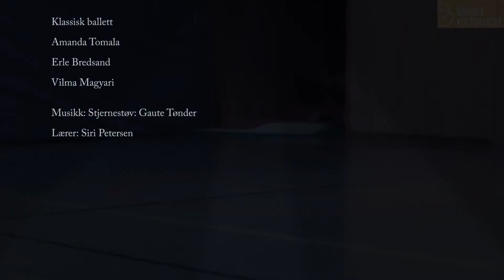Klassisk øvet 1 - Bamble kulturskole (Rugtvedt skole)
Dette viser kreativt arbeid inspirert av julekalenderen fra NRK 1 - Stjernestøv
Disse elevene er med:
Amanda Tomala
Vilma Magyari
Erle Bredsand

Høsten 2020 gjennomførte Bamble kulturskole en digital-formidlings-uke. Dette er ett av bidragene.